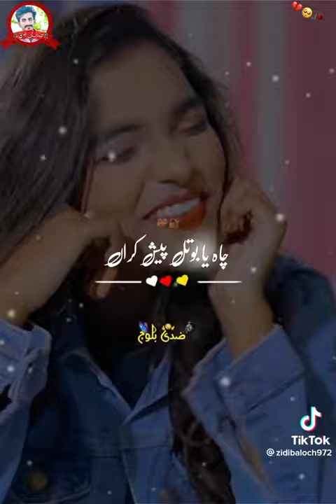jan ge bismilla karan_ newsong toptrending_shahryar